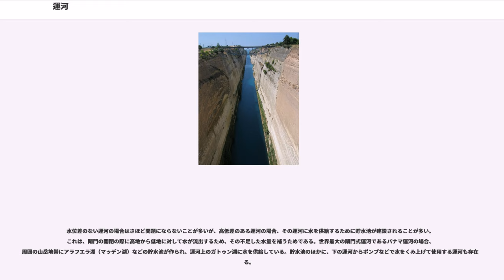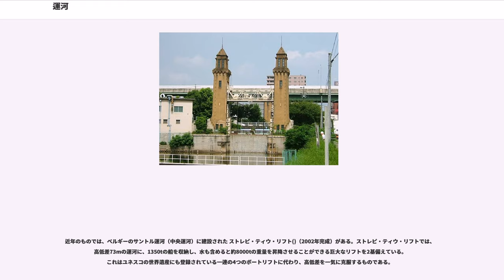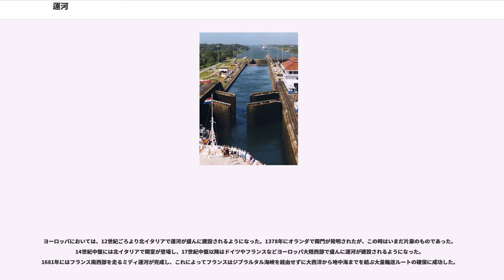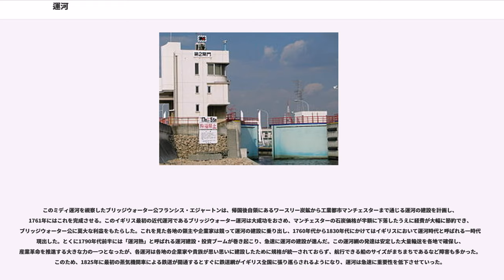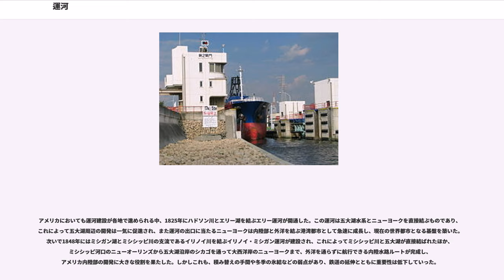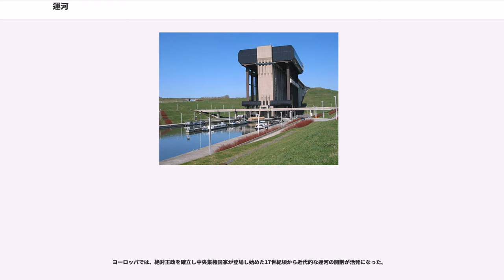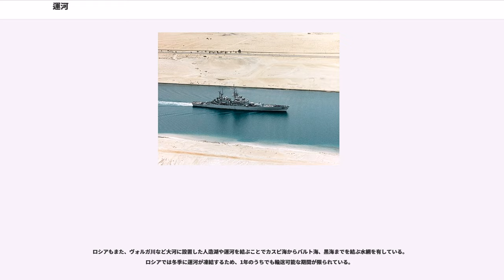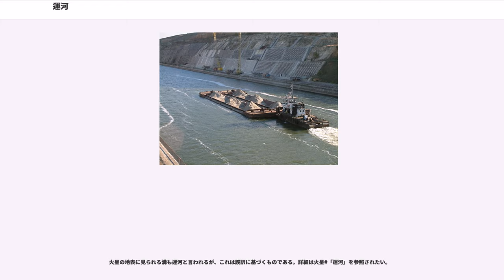運河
運河（うんが）とは、船舶の移動のために人工的に造られた水路であり、河川・湖沼を利用しているものもある。鉄道同様経路中に、橋梁や隧道なども見られる。産業革命以前は船舶を騾馬などが牽引したため、経路に沿って曳舟道（トウパス、towpath、船曳道、牽引路）が設けられている。

運河には河川湖沼を連絡する内陸運河と海洋間あるいは海洋と内陸水路とを連絡する海路運河がある。半島を横断する運河としてキール運河、地峡（陸の狭窄部）を横断する運河としてスエズ運河やパナマ運河がある。海路運河のうち国際条約で原則として自由航行が認められている運河は国際運河と呼ばれる。また、内陸運河には河川間を結び水路網を広げるものと、河川に並行して、または河川の通航困難な場所をバイパスして走り、既存の河川水運を改善するものの2つの種類が存在する。また、海をつなぐものや内陸を走るもののほかに、海岸線に沿って走る沿岸運河も存在する。このような運河が建設されたのは、沿岸近くは風向きが変わりやすく海流や地形が複雑なうえ河口から流れ込む水流の影響もあり、船舶の航行が困難な海域であるため、そこを通らず内水面のみで沿岸域をつなぐためである。こうした沿岸運河は、海岸砂州と陸地の間に広がっている細長い水域を利用して建設されることも多い。アメリカのメキシコ湾岸と大西洋岸には、海峡や湾などを運河でつなぎ、外洋に出ることなく沿岸部を航行することができる沿岸内水路がそれぞれ整備されている。マダガスカル東部のインド洋沿岸には、パンガラン運河と呼ばれる全長700㎞に及ぶ潟湖を利用した運河が続いており、輸送や観光に利用されている。

ヨーロッパでは各地に運河が張り巡らされており、大切な交通手段として利用されるとともに、人気のあるレジャーのひとつともなっている。運河をめぐるヨーロッパ各国の概況だが、フランスでは運河を回るだけでほぼ一周することができるとされる。一方、イギリスにも多数の運河が存在するが、これらは産業革命時代に馬車に代わる大量輸送手段として盛んに建設された（運河時代）もので、陶器メーカーのウェッジウッドが馬車輸送による陶器の破損を避けるために製品輸送用の運河を造った例などが有名である。イギリスの運河は幅の狭いものが多かったため、用いる舟はナロウボートと呼ばれる独特の小さな船を用いることが多かった。現代史においては、ドイツでは東西に分裂していた時代、西ドイツの航空機が東ドイツ領に囲まれた飛び地である西ベルリンに到達することが容易ではなかった状況などから、西側からの生活物資の大半がハノーファーから運河で運ばれ、貴重な物流網を成していた。

上記のような遠隔地間を結ぶ運河のほか、海岸や河川沿いに位置する都市の多くは市内に運河を建設しており、交通や物資輸送に大きな役割を果たしていた。網の目のように市内に運河を張り巡らせている都市も多く、なかでもヴェネツィアやアムステルダムなどは運河網がとくに発達していた。こうした都市運河は工業化の進展とともに鉄道や道路輸送にとってかわられることが多く、埋め立てられたり運河としての役目を終えたところが少なくないが、先述のヴェネツィアやアムステルダムなどいくつかの都市においては現在でもその運河網が現存し活用されている。日本においても江戸や大坂をはじめとして多くの都市に掘割などの運河網が張り巡らされていたが、明治以後陸上交通に重心が移行するに従い多くが埋め立てられた。

このほか、運河は干拓にも利用されることがある。オランダにおいては11世紀ごろから泥炭地の干拓が進むが、これは泥炭地に排水路を張り巡らして水抜きを行い、残った水路はそのまま運河として輸送路や排水に利用するものだった。泥炭地のほか、海の干拓においても運河は重要な役割を果たし、排水用の風車と運河の組み合わされた光景はオランダの風物詩ともなっている。また、交通用のほかに灌漑などの用水としての機能など、別の機能も併せ持つものも近代以降多く作られ、これらを疎水と称することもある。

各運河は閘門の大きさや運河の幅、深さなどによってそれぞれ通行可能な船の最大サイズが違ってくるが、特に重要な運河の場合、その運河を通航できるサイズがそのまま標準の船型となることがある。特に重要な運河通航による船型は3つあり、最も小さいものはカナダのセントローレンス海路を通航できるシーウェイマックス（全長226 m、幅24 m、喫水7.92 m）である。次に小さいものはパナマ運河を通航できるパナマックス（全長366m、全幅49m、喫水15.2m、最大高5...